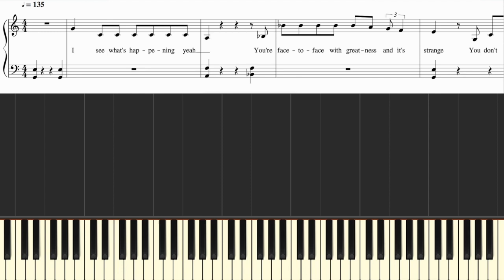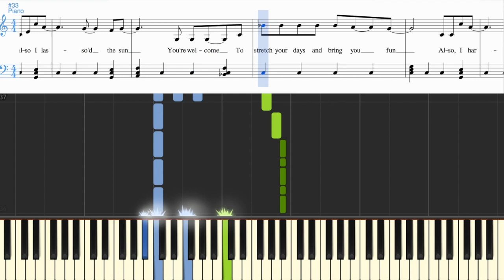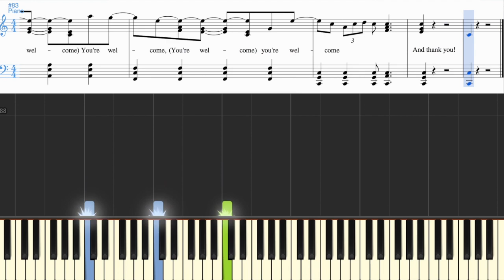Dwayne Johnson - You're Welcome (from Moana) (Synthesia Piano Tutorial w/Lyrics)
You're Welcome, tutorial created by Pianist Frias. Made with Musescore and Synthesia and includes lyrics. Original transcription and studio piano audio. From the Moana soundtrack.